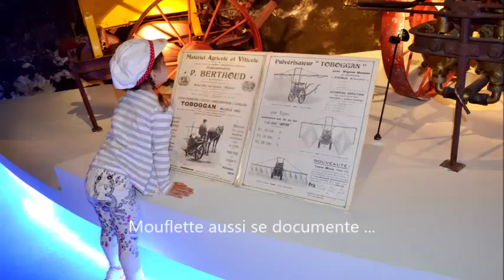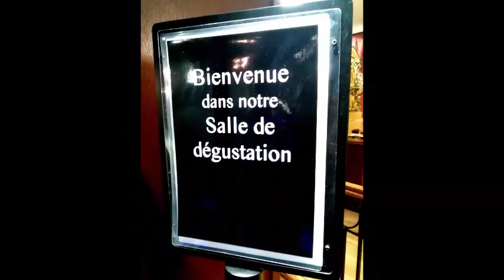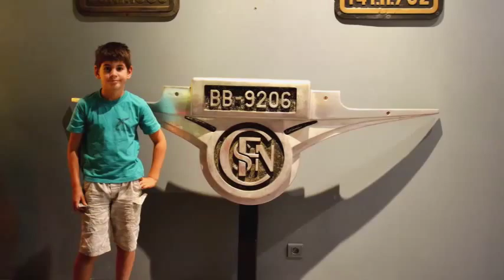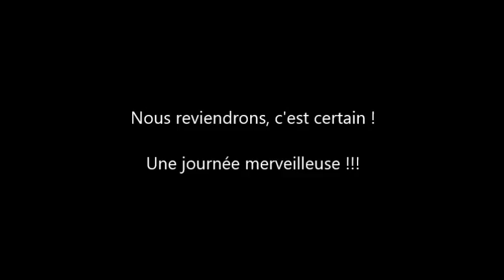Hameau Duboeuf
Visite au Hameau du vin